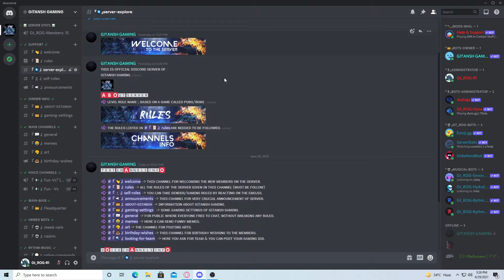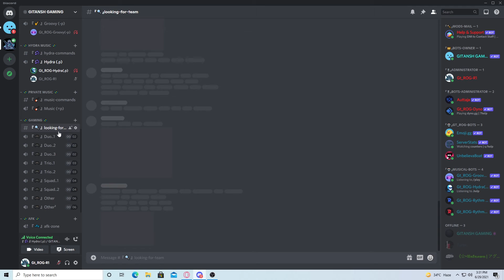Finally Our Discord Server Is Ready :) Join Now | GITANSH GAMING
𝗜𝗻𝗳𝗼 -;

𝗘𝗱𝗶𝘁𝗶𝗻𝗴 𝗦𝗼𝗳𝘁𝘄𝗲𝗿𝗲 -; 𝗔𝗱𝗼𝗯𝗲 𝗣𝗿𝗲𝗺𝗶𝗲𝗿𝗲 𝗣𝗿𝗼.

                                 ______  𝗟𝗜𝗞𝗘_____